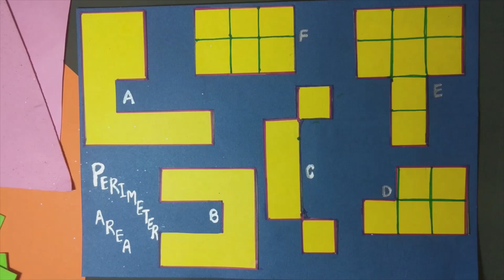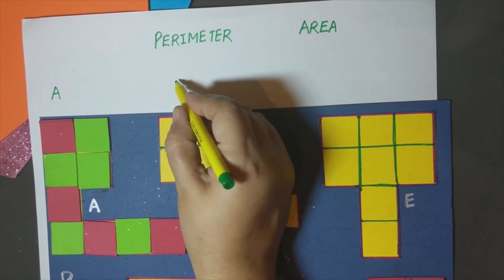Mission Buniyad Activity | क्षेत्रफल और परिमाप | Area & Perimeter Activity